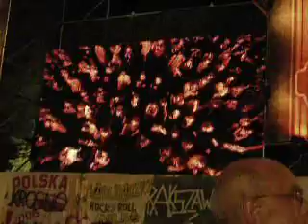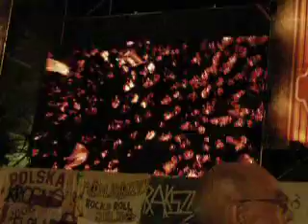woodstock 2008 , koncert finałowy ASP "woodstock" 2/2